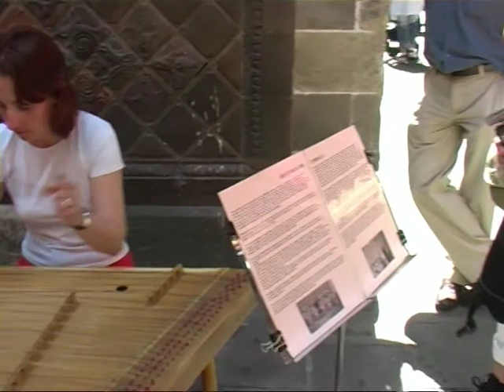Barcelona 2006: ESPANA